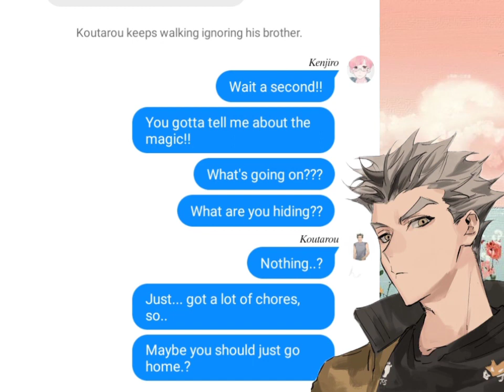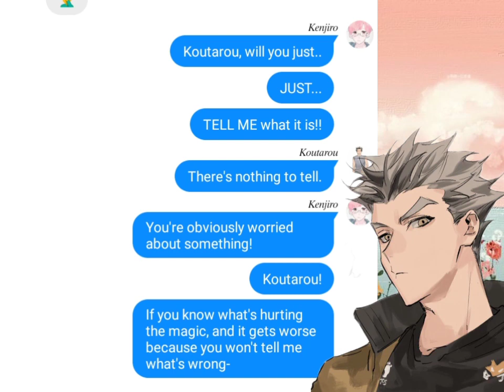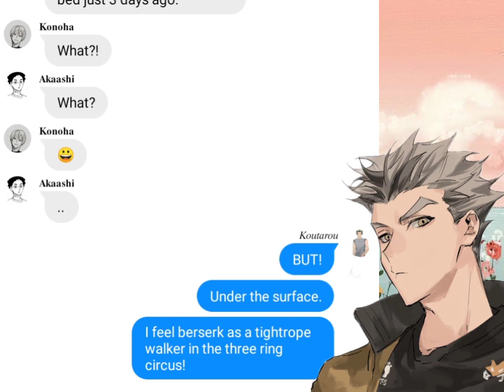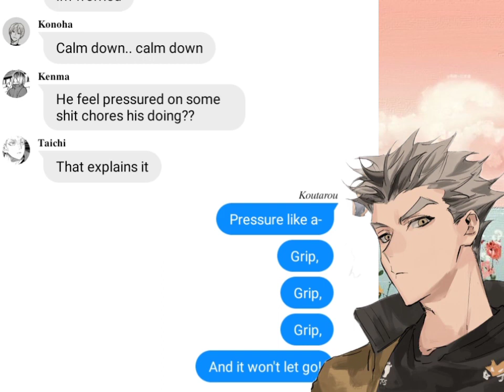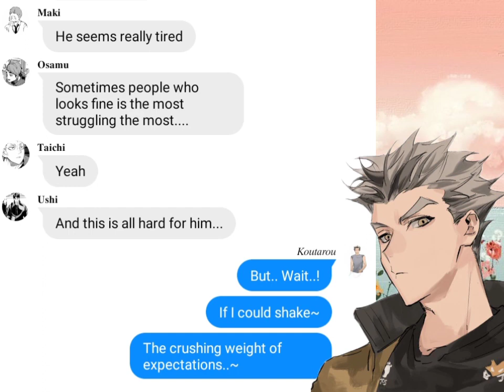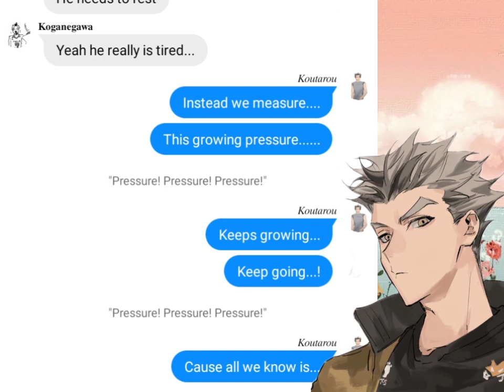𝐻𝑎𝑖𝑘𝑦𝑢𝑢 𝑥 𝐸𝑛𝑐𝑎𝑛𝑡𝑜 ᴘᴀʀᴛ5 || •𝑆𝑢𝑟𝑓𝑎𝑐𝑒 𝑃𝑟𝑒𝑠𝑠𝑢𝑟𝑒..• || Haikyuu text